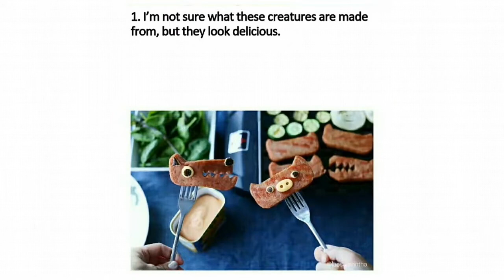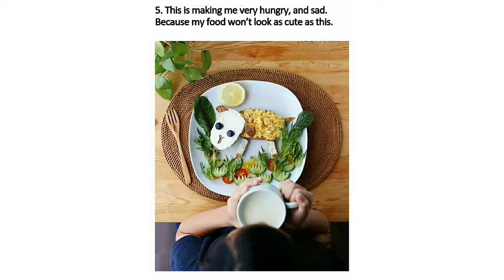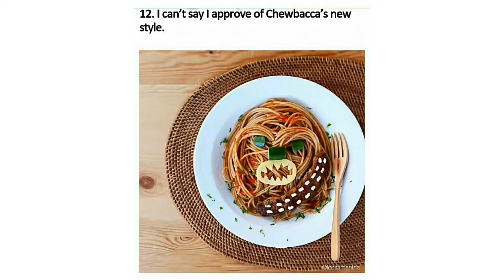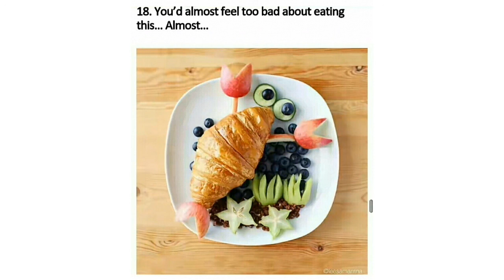19 Insanely Creative Food Arts That Will Make Your Mouth Water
Chances are that you’ve already heard that you eat with your eyes first. And if you are a parent you probably want your child to appreciate the beauty of food. There are many ways to get this right and have fun with it because creating food is an art, not just the way you fulfill a need. If you believe this, then you are probably reading this now to find some ideas that can keep you and your child busy in a productive way. Or maybe you just want a way to get those veggies eaten! So enjoy these fresh ideas, and try one yourself.
Note : this video not monetize